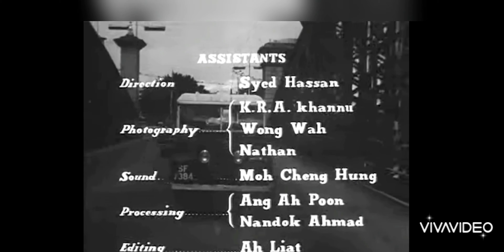Singapore old streets from Korban Fitnah film (1959)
1959 film shows old streets of possibly gone streets and buildings of Singapore.
The first 4 minutes of opening scene shows the landscape then.